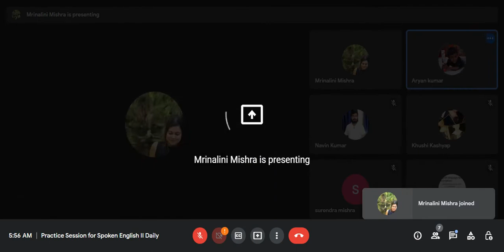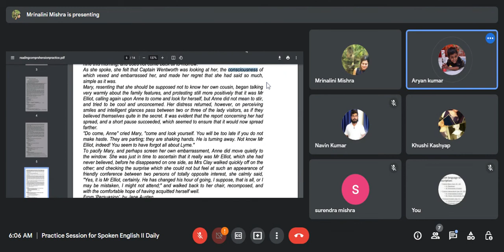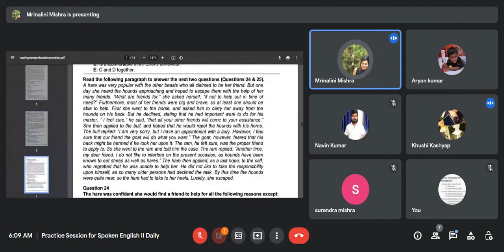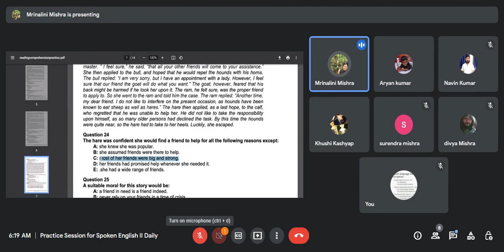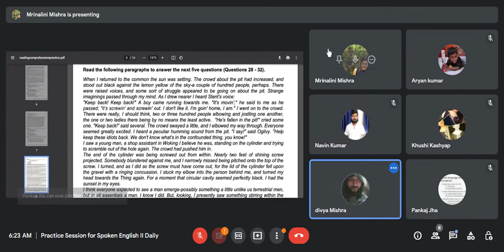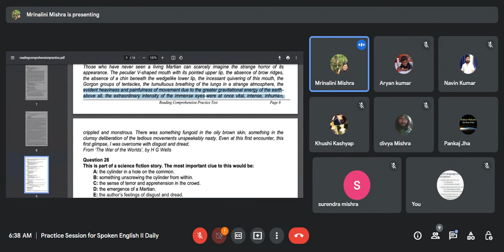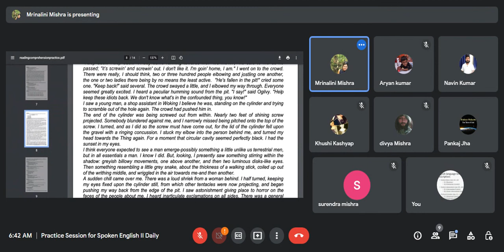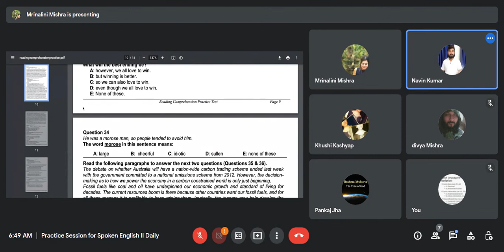17 07 2022 USA English environment during our God Time. Thanks Mrinalini Ma'm live from USA.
Daily USA English environment during our morning time.